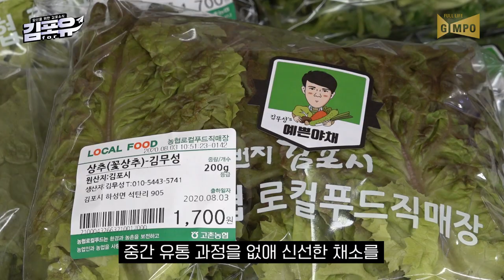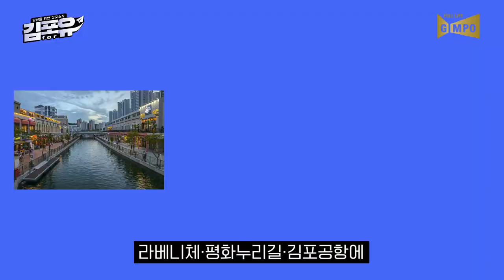[김포유] 고촌로컬푸드매장 장곡점과 8월의 다양한 소식들!!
압도적 쓱압도적 쓱케일 광고를 패러디한 고촌로컬푸드매장 홍보 영상과
8월의 다양한 김포의 소식들!!
신선한 농산물을 저렴하게 판매하는 로컬푸드매장 많이 이용해주시고 8월 김포 소식 듣고 가세요~